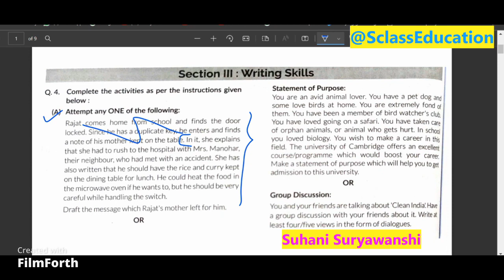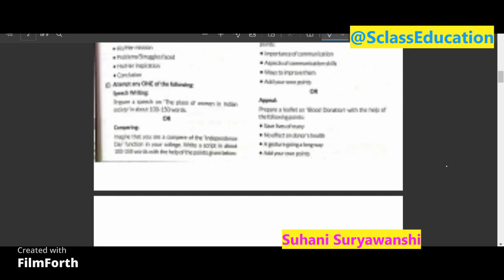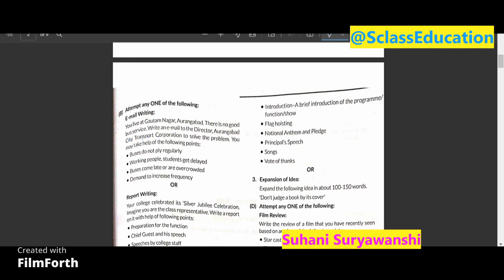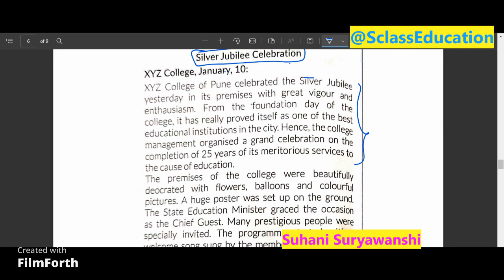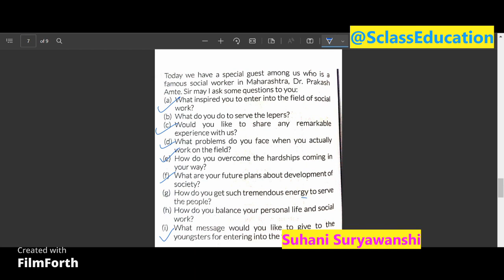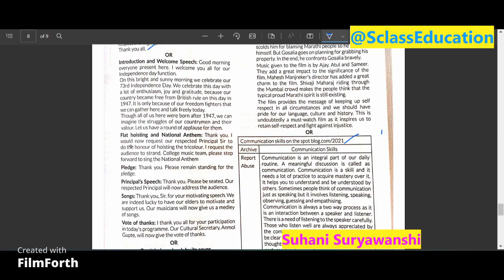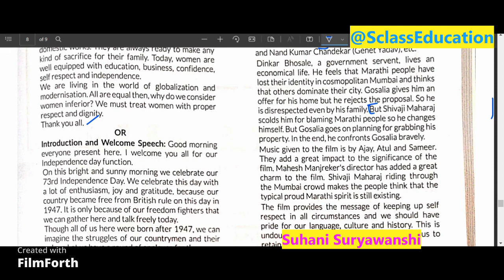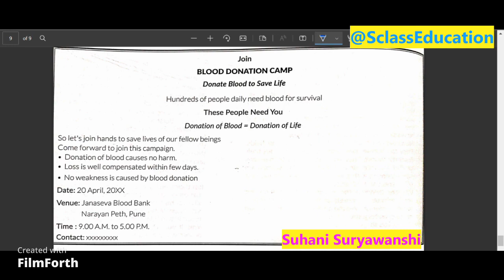12th std English Writing skill all topics HSC 2023 BOARD EXAM WRITING SKILL ENGLISH ALL TOPICS 2023